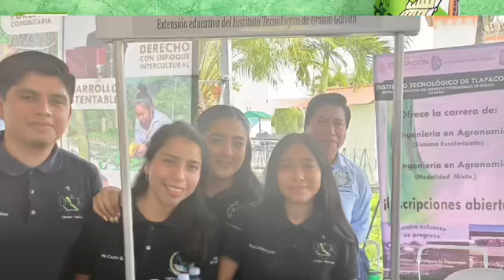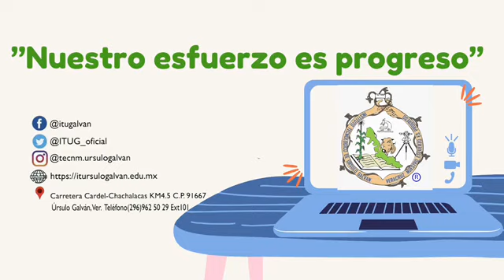Extensión Tlapacoyan/Tecnm Campus Úrsulo Galván (2021 - Invitación Dr. Ramiro Sánchez Uranga)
Oferta Educativa 2021